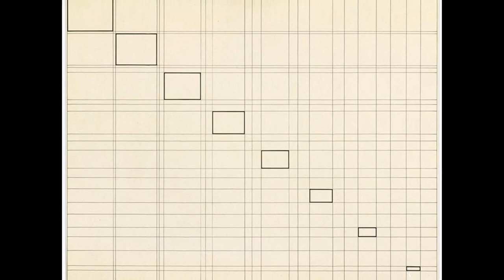藝苑掇英 Lothar Charoux 洛薩·查魯克斯 (1912-1987) Concrete Art Op Art Austrian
Lothar Charoux (Vienna, Austria, 1912 - São Paulo, São Paulo, 1987). Painter, designer, teacher. He began his artistic studies with his uncle, the Austrian sculptor Siegfried Charoux. He came to Brazil in 1928, and settled in São Paulo. In the 1930s, he enrolled at the Liceu de Artes e Ofícios in São Paulo (Laosp) , where he met Waldemar da Costa (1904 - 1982) , with whom, from 1940, he studied painting. He paints landscapes and portraits . Subsequently he began to teach drawing at the Lyceum of Arts and Crafts and at Senai. In 1947, he held his first solo exhibition at Galeria Itapetininga. From 1948, Charoux turns to constructive questions. In 1952, he participated in the founding of Grupo Ruptura, alongside artists like  Waldemar Cordeiro (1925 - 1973) and Geraldo de Barros (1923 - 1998) . With Hermelindo Fiaminghi (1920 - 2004) and Luiz Sacilotto (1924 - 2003) , establishing the Association of Visual Arts NT - New Trends, in 1963. He is honored with a retrospective at the Museum of Modern Art of São Paulo (MAM / SP) and Museum of Modern Art of Rio de Janeiro (MAM / RJ) in 1974. In 2005, the book Lothar Charoux: The Poetics of the Line was published by art historian Maria Alice Milliet.
The work of Lothar Charoux in the 1940s is quite diverse. The artist realizes landscapes, in which it presents formal proximities with the painting of Waldemar da Costa and of the Group Santa Helena , and portraits of expressionist character .
From 1948, Charoux turns to constructive questions. For the art historian Ana Maria Belluzzo, the artist often works with a previous plot, which organizes the visual field of the pictures. In the decade of 1950, realizes the series of black drawings, in which it explores the graphic opposition of the white trace with respect to a black surface, promoting its luminous value. In other works, it seeks to provide a tension between figure and background, through cast geometric shapes, which cut the plane in different directions.
For the historian Walter Zanini, the participation of Charoux in the Rupture Group contributes to the maturity reached by the concrete movement in those years. In his work, the artist explores with creativity and skill the questions of line, movement and balance, as well as the optical vibrations and the most varied combinatory games.
洛薩·查魯克斯 Lothar Charoux（奧地利維也納，1912年 - 聖保羅，聖保羅，1987年）。畫家，設計師，老師。他與他的叔叔奧地利雕塑家齊格弗里德·查魯克斯開始了他的藝術研究。他於1928年來到巴西，並在聖保羅定居。在20世紀30年代，他就讀於聖保羅（Laosp）的Liceu de ArteseOfícios，在那裡他遇到了Waldemar da Costa（1904年至1982年），從1940年起，他就學習繪畫。他描繪了風景和肖像。隨後他開始在藝術和手工藝學院和Senai教授繪畫。 1947年，他在Galeria Itapetininga舉辦了他的第一次個展。從1948年開始，Charoux開始提出建設性的問題。 1952年，他與Waldemar Cordeiro（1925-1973）和Geraldo de Barros（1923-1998）等藝術家一起參與了Grupo Ruptura的創立。與Hermelindo Fiaminghi（1920年至2004年）和Luiz Sacilotto（1924年至2003年）合作，於1963年成立新視覺藝術協會 - 新趨勢。他很榮幸在聖保羅現代藝術博物館舉辦回顧展（MAM / SP） ）1974年里約熱內盧現代藝術博物館（MAM / RJ）。2005年，藝術史學家Maria Alice Milliet出版了Lothar Charoux：The Poetics of the Line。
洛薩·查魯克斯在20世紀40年代的作品非常多樣化。藝術家通過繪畫Waldemar da Costa和聖海倫娜集團的繪畫以及表現主義角色的肖像來實現風景。
從1948年開始查魯克斯開始提出建設性的問題。對於藝術史學家Ana Maria Belluzzo來說，藝術家經常使用之前的情節來組織圖片的視野。在1950年代，實現了一系列黑色繪畫，其中探索了白色痕跡相對於黑色表面的圖形對立，提升了它的發光價值。在其他作品中，它試圖通過鑄造幾何形狀在圖形和背景之間提供張力，從而在不同方向上切割平面。
對於歷史學家Walter Zanini來說，查魯克斯在破裂組中的參與有助於這些年來混凝土運動所達到的成熟度。在他的作品中，藝術家用創造力和技巧探索線條，動作和平衡的問題，以及光學振動和最多樣化的組合遊戲。